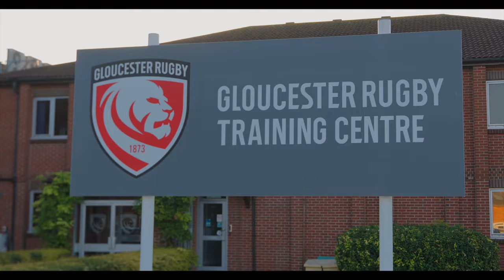BTS | Follow Max Llewellyn on his first day at Gloucester Rugby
Go behind-the-scenes on Max Llewellyn's first day in Cherry & White after his summer move from Cardiff Rugby.